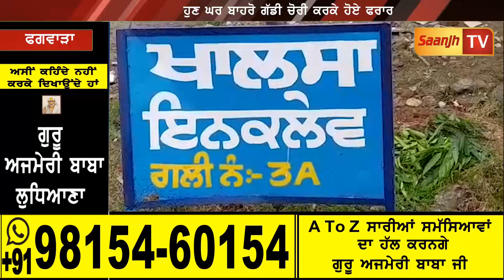ਫਗਵਾੜੇ ਚੋਰਾਂ ਨੇ ਲੋਕਾਂ ਦੀ ਕਰਾਈ ਤੋਬਾਂ-ਤੋਬਾ,ਹੁਣ ਘਰ ਬਾਹਰੋ ਗੱਡੀ ਚੋਰੀ ਕਰਕੇ ਹੋਏ ਫਰਾਰ